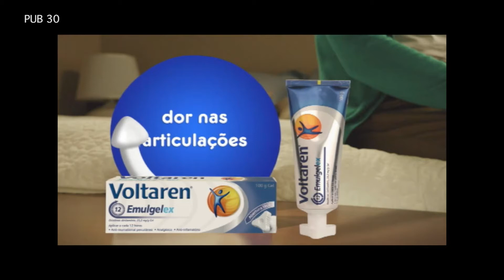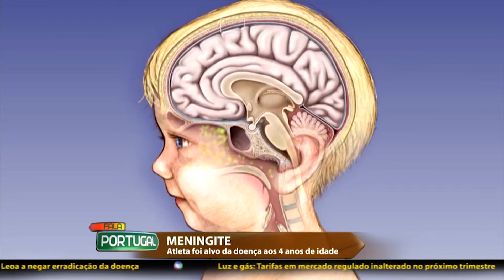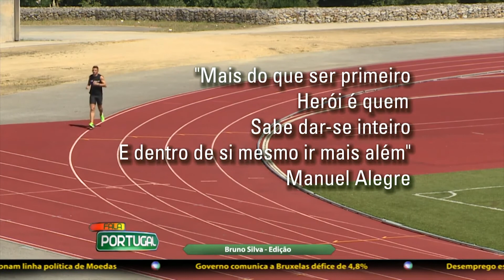FALA PORTUGAL - Lenine Cunha, o herói paralímpico +